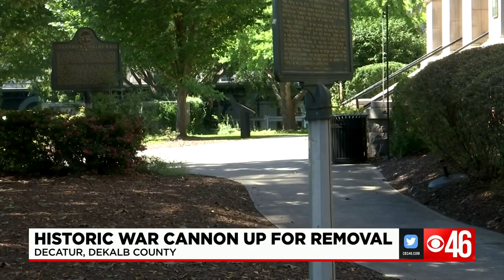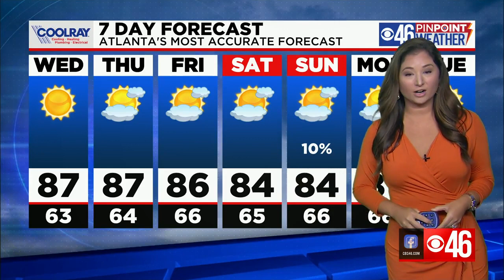CBS46 PM News Update 9/28/21